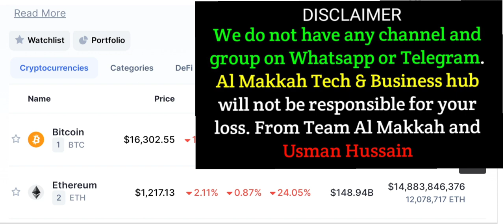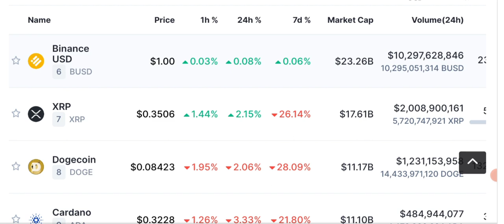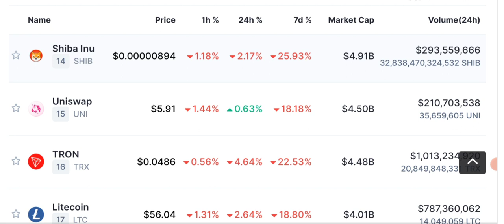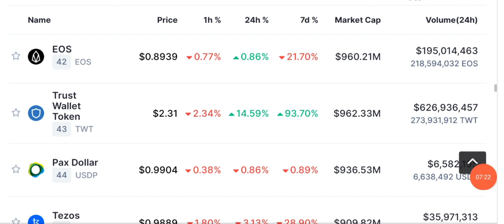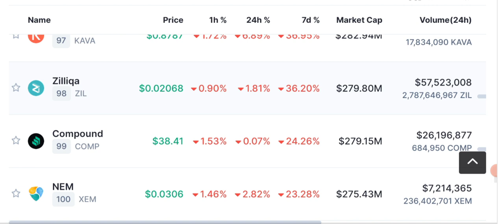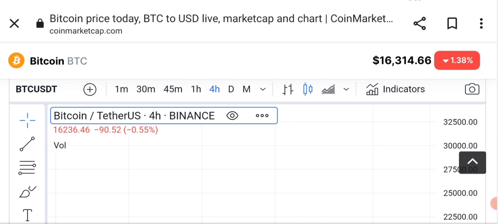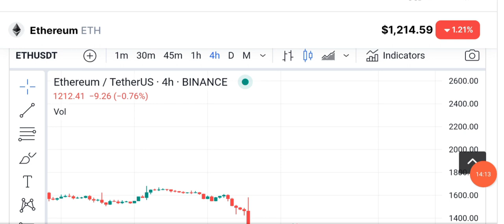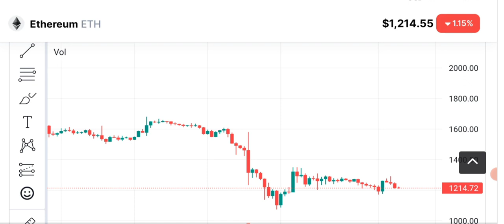Crypto News - Another exchange Bankrupt - More Crash Ahead ?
LATEST CRYPTO NEWS TODAY - ANOTHER EXCHANGE IS GOING BANKRUPT? WILL IT CRASH THE MARKET MORE ?

We'll discuss Bitcoin - Ethereum - Bnb and some other stable coins price prediction and technical analysis.crypto news today, Today we'll share latest Crypto News and Price Prediction of  SOLANA (sol) - BITCOIN - ETHEREUM - BNB and some other coins daily market analysis.

🔴 Table of contents:

00:00 : intro
01:53 : crypto news today
10:20 : crash ahead ?
11:45 : Bitcoin-eth - bnb - price prediction
13:10 : bitcoin Ethereum Candle Chart
16:30 : outro

🔴🔴🔴Popular Uploads 🔴🔴🔴

_____________________________/SOCIAL LINKS\___________________________________